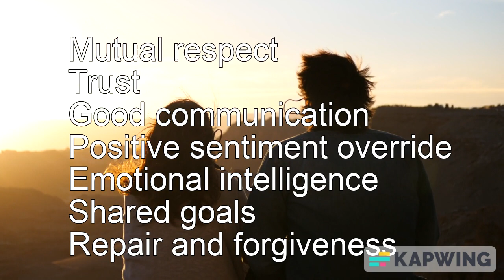John Gottman - 7 Keys to a Good Relationship (ChatGPT / Descript / Kapwing demo)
I direct the development of online learning classes. I wanted to test a quick to video creation workflow around learning a concept using ChatGPT - here were my steps.

1. Asked ChatGPT "what are the basics of a good relationship as defined by john gottman?"
2. Pasted the text (unedited) in the text Audio editor Descript
3. Used the text to audio feature in Descript (overdub using Malcom - paid creator version)
4. Exported the audio to 192 MP3
5. Imported audio into Kapwing online video editor (free version)
6. Added a stock video from Kapwing and looped it
7. Added some music / trimmed to length
8. Copy and pasted the outline from the text (copied all into one text box at the end, then copied the text box 7 times and deleted items as needed)
9. Exported to MP4
10. Uploaded to YouTube